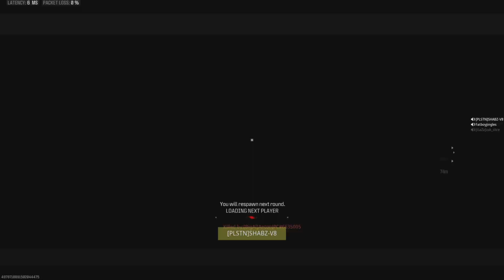Intense Clutch at the end